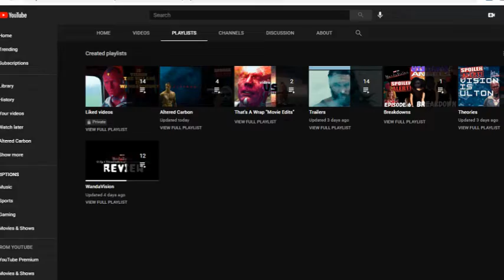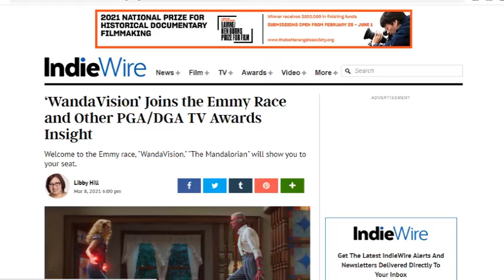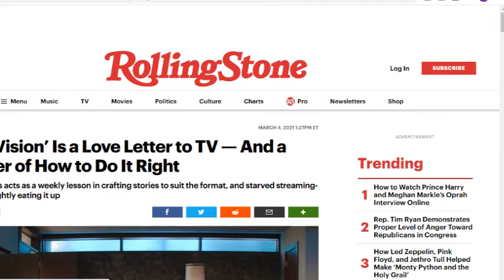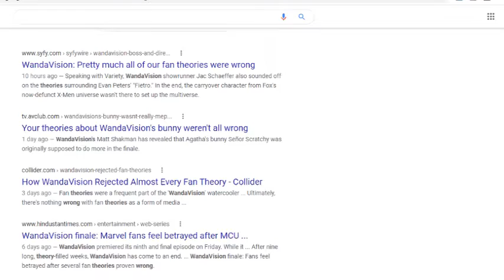Is WandaVision The Best Show Ever? WANDAVISION| Full Review Recap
Here is a full review and recap and my thoughts on this amazing TV show that we all enjoyed.